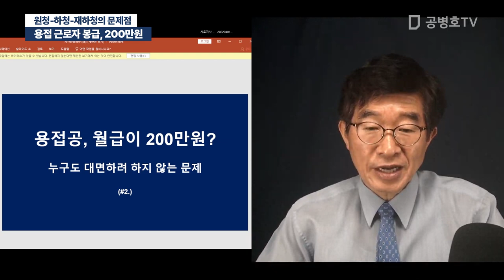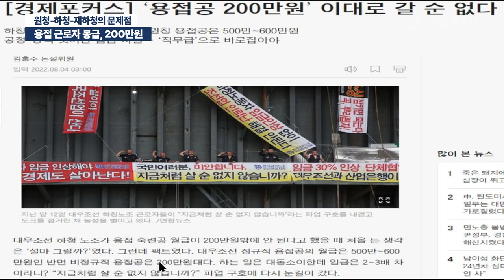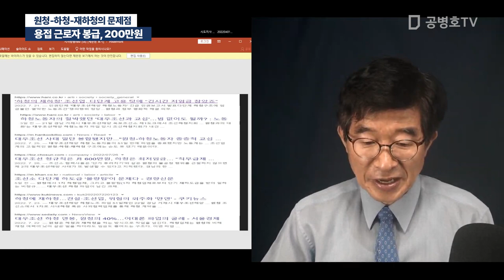대우조선 하청 용접 근로자 봉급, 200만원 / 원청-하청-재하청의 문제점 [공병호TV]